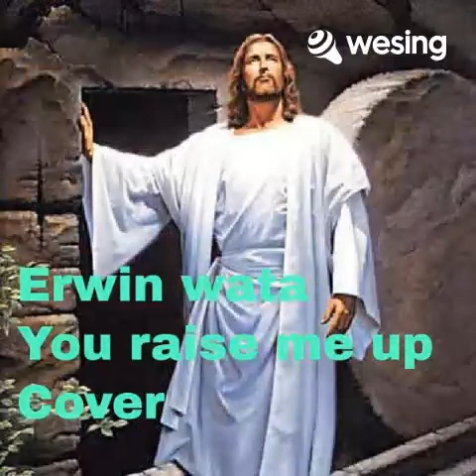You raise me up - cover